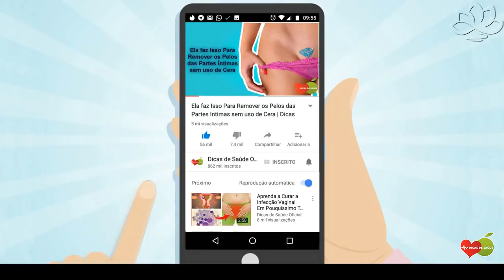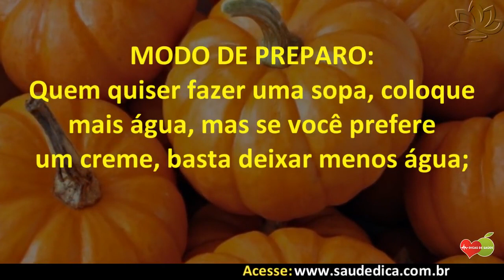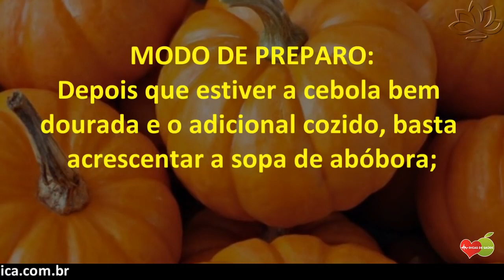Abóbora Emagrece ou Engorda? 80% das Pessoas Ficaram Chocados Com a Resposta| Dicas de Saúde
Os Benefícios da Abóbora Para Saúde são muito importantes para saúde, pois a Abóbora é rica em inúmeros nutrientes para saúde.

Além disso, ás vezes, os melhores alimentos são subestimados, mas espero que não seja o caso quando se trata de Abóbora.

Esta comida cremosa não tem sido longa, mas rapidamente se tornou uma parte incrivelmente comum (justamente isso!)

De muitas rotinas de dieta saudável, graças a todas as coisas maravilhosas que a nutrição de Abóbora oferece.

Por que isso é uma coisa tão boa? Poderia ser porque a Abóbora tem a quantidade de vitamina A suficiente em apenas uma porção para suprir o dia inteiro?

Talvez seja porque os nutrientes da Abóbora pode ajudar na perda de peso, prevenir o câncer e até mesmo evitar resfriados.